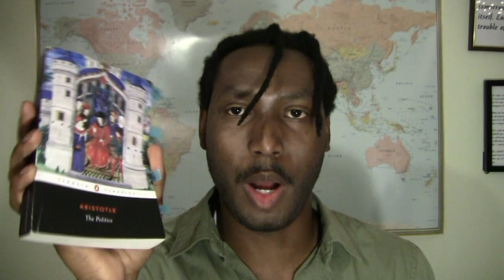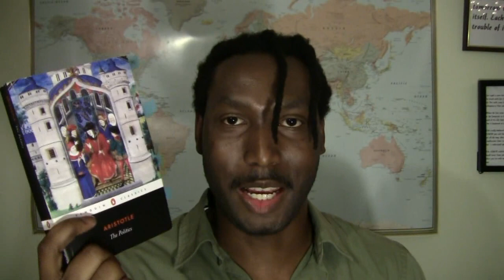The Politics by Aristotle | Book Discourse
What does it mean to be a citizen? What actually is a state? What is the true meaning behind the relationship between a state and its citizens? Let's discuss this and more via this fundamental text of political philosophy.